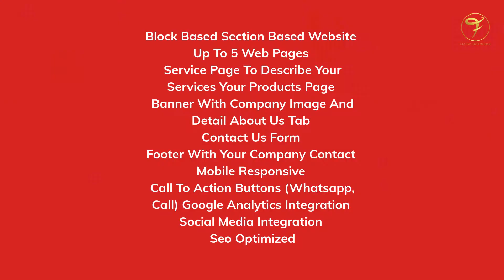Website Development- Journey Of Dream To Reality......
What Is Social Media Marketing, How Does Social Media Marketing Works And How To Use Social Media Advertising To Sell Your Products And Services.

Tafok,
tafok designs,
social media,
social media marketing videos,
build website,
digital marketing,
learn social media,
learn digital marketing,
teach social media,
teach yourself social media,
be a social media manager,
Learn free,
Free video course,
Free social media course,
Christmas,
Offer,
Season,
Giving,